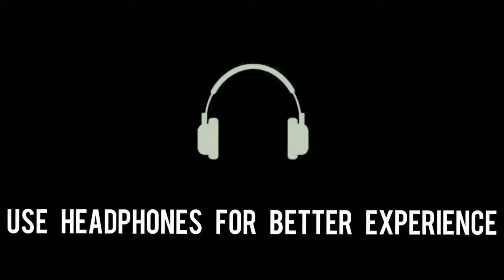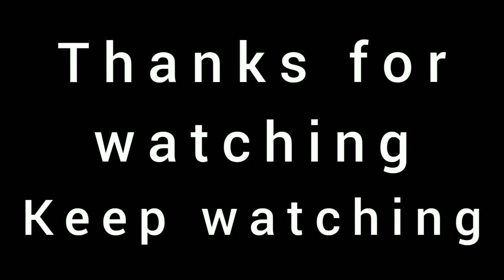Second act - The destiny of adlemo and guendalian | Dentures and demons 2 | Silent gamer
WARNING:
This game contains strong language, sarcasm, bad humor and childish jokes.
Please check out the content and age rating, because this game is not for children, moralists, or Karens!

Game description:
The nefarious Dentures sect was finally defeated, and good triumphed over evil in Varedze City.
Detective Junior Peexelated is now sergeant, and everyone in town is safe.
This would sound like a good ending for a story, right? I'm afraid to tell you that it's just the beginning.
Something terrible is happening and it will take an unlikely hero to stop it. The phone rings in the middle of the night and suddenly you are called to save the city, the 2D-world and possibly even more...

Game info:
- Graphic adventure spiced up with puzzles and arcade moments
- A lot of different scenarios
- A map to move across the city
- Many puzzles and meta-puzzles (You'll think there must be a bug, but you just need to think out of the box!)
- A new, larger inventory, to store and combine many objects ...so many objects!
- 50 Hidden achievements
- A lot of Easter eggs
- Secret scenes and multiple endings based on your choices and on weird interactions
- Scenes rich in characters, dialogue and interactions, enjoyable by the point-and-click fans
- Story mode for more than 4 hours of fun (Did I mention that this is a free game?)
- Sick of walking slowly in story games? Now you can run!
- Customize your character with his/her name, appearance and ...a favorite curse word!
- You're gonna have chills, you're gonna laugh, you're gonna be mad and maybe you'll even shed a tear